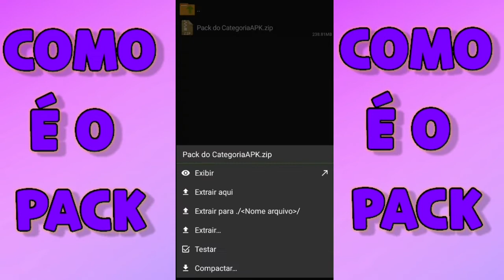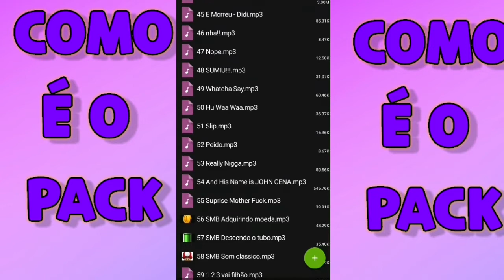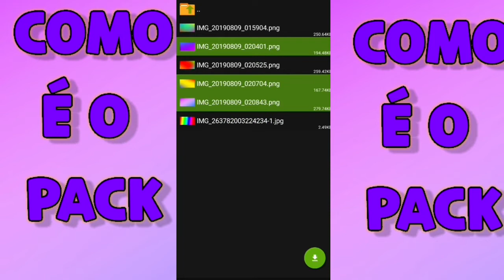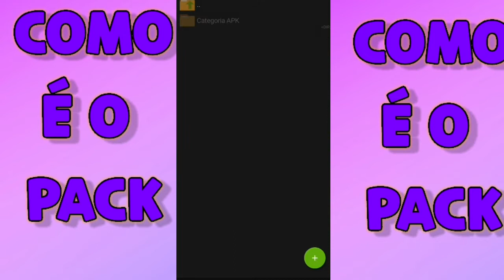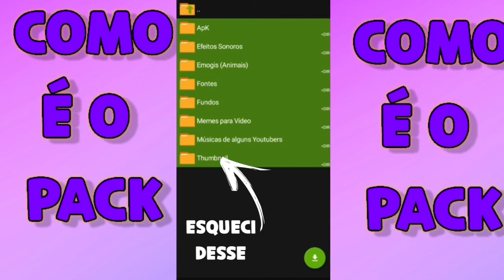𝘗𝘢𝘤𝘬 𝘥𝘦 𝘌𝘧𝘦𝘪𝘵𝘰𝘴 𝘚𝘰𝘯𝘰𝘳𝘰𝘴 // 𝘔𝘶𝘴𝘪𝘤𝘢𝘴 𝘥𝘦 𝘧𝘶𝘯𝘥𝘰 // 𝘔𝘦𝘮𝘦𝘴 𝘥𝘰 𝘊𝘢𝘵𝘦𝘨𝘰𝘳𝘪𝘢𝘈𝘗𝘒 + 𝘋𝘰𝘸𝘯𝘭𝘰𝘢𝘥 2022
Bem vindo vindo à Descrição 🤗

🚫DIREITOS AUTORAIS🚫

⚠️Proibido reutilizar conteúdo do canal, vídeo e a thumbnail. Irei dar strike! ⚠️

Copyrighted Epic Mods🚫

Se você gostou deste vídeo, não se esqueça de curtir, se inscrever, comentar e compartilhar! Eu agradeço seu apoio!